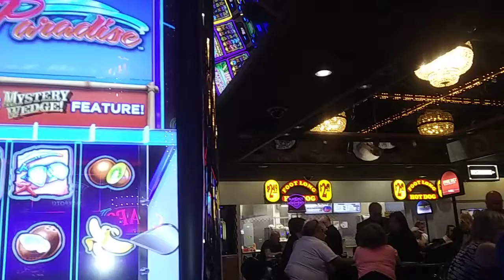Casino Royale on the Strip, Las Vegas